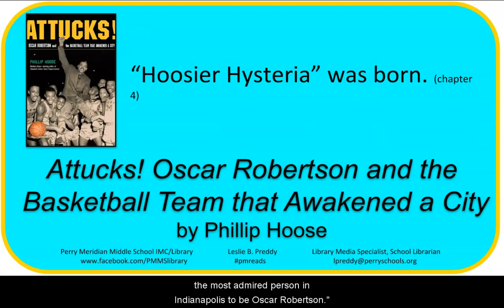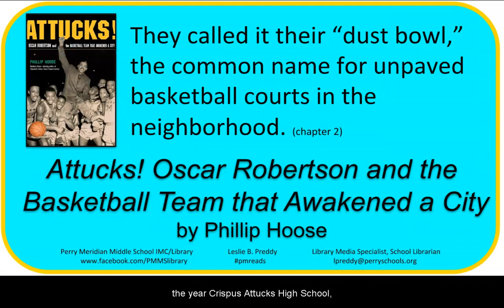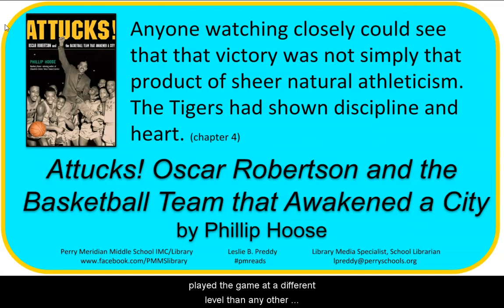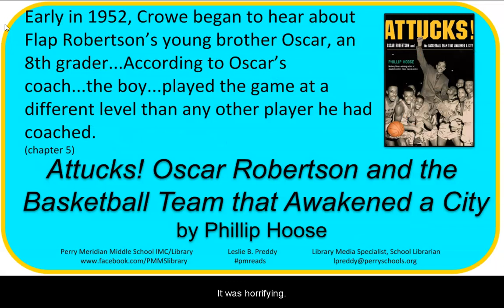Booktalk: "Attucks! Oscar Robertson and the Basketball Team that Awakened a City" by Phillip Hoose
Booktalk by Leslie Preddy, pmreads School Librarian / Library Media Specialist for the middle grades/YA novel: Hoose, Phillip M. Attucks!: Oscar Robertson and the Basketball Team that Awakened a City., 2018. Print. @MacKidsBooks @MacmillanUSA